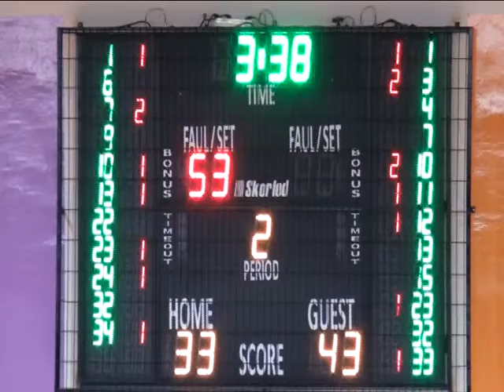Hatay Büyükşehir Belediyespor: 95 - Fenerhahçe: 100